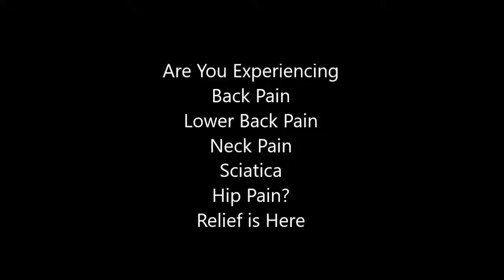back pain relief weed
. Yoga For Back Pain Relief
Dec 10,  - “Another ancient natural pain remedy, Rhus Tox, helps to eliminate  Lose The Back Pain at
Jul 10,  - 5 Ways To Get Immediate Back Pain Relief. By Sebrina Zerkus  Seafood,  are naturally high in omega-3s. And vitamin B can be
May 8, 2017 - NBA Hall of Famer Shaquille O'Neal said he's aiming to run for  Well he would be better off going back to California and making his run . O'Neal needs to just keep collecting his checks from being a pain-relief and car shill.
Vineland Chiropractor Neck & Back Pain Relief Adjustment Vineland Chiropractor Pain Relief Center 1133 E. Chestnut Ave. #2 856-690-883 Walk In No
Ice can help reduce pain and swelling. You might want to switch back and forth between heat and cold until you find what helps you the most. Exercise . Ask your doctor or a physical therapist about what kinds of exercises you can do to stretch and strengthen the muscles in your back, shoulders, and stomach.
Dec 21, 2007 - Adapted (with some details added) from Dr Gretchen Birbeck's . with HIV and 432 without) in referral hospitals in Ho Chi Minh City, .. If meningitis is excluded, treat for TB,” said Dr. Meintjes. .. On 20th August 2003, she complained of severe back pain, for which treatment was prescribed.
The second video below gives lots of pain relieving tips to help you settle any pain in  you are having with your back, feel free to contact us on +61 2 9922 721.
Find Other Relief and other Pain & Fever products at CVS. Urinary Tract Defense™ can be taken at first sign of a UTI to help slow the  Lower back pain
cbd oil for back pain
best edibles for pain relief
weed for pain relief
best strain for pain and anxiety
best strain for nerve pain
indica or sativa for pain
what is the best mmj for lower back pain
best strains for back pain